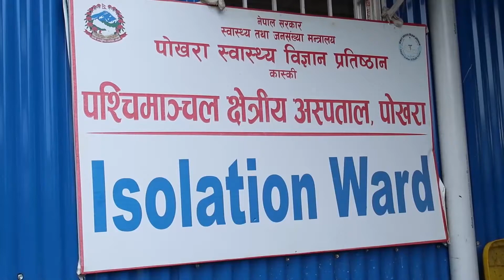गण्डकी प्रदेशमा प्रमुख अस्पतालमा अक्सिजन प्लान्ट सञ्चालन हुन सकेन ।| Rajya Khabar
गण्डकी प्रदेशमा कोरोनाको तेस्रो लहरको जोखिम बढ्यो,  तयारी अधुरै , प्रमुख अस्पतालमा अक्सिजन प्लान्ट सञ्चालन हुन सकेन ।